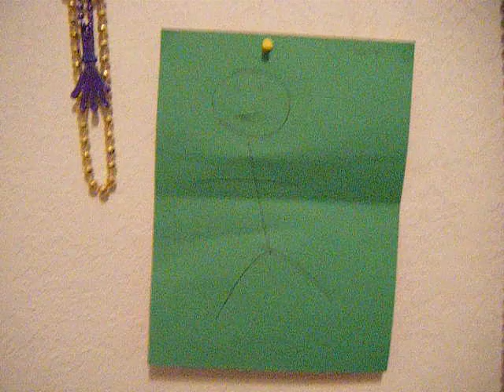pretty princess meats bob once again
pretty princes is in love with bob